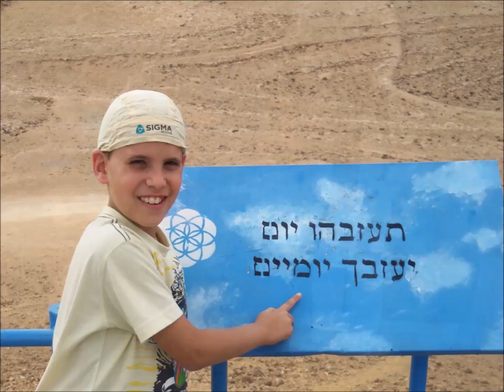סרט בר מצווה עמית ועומר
בר מצווה עמית ועומר